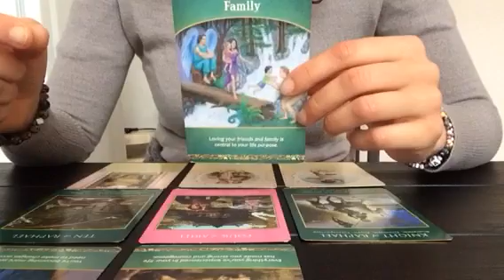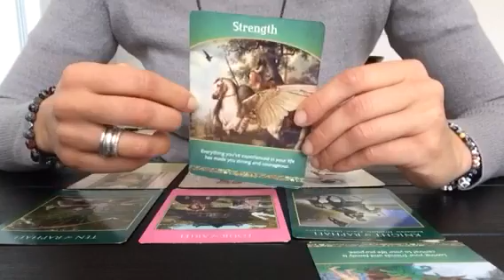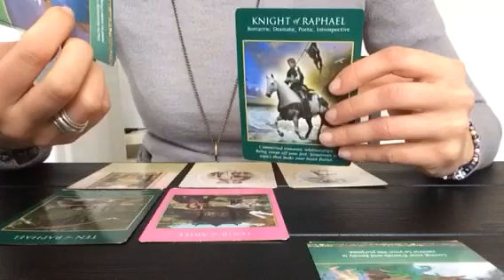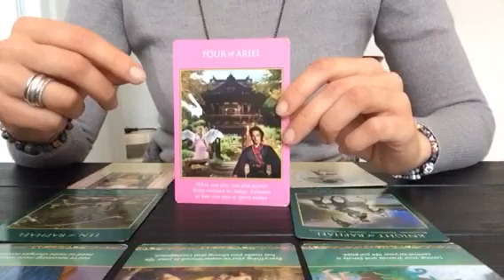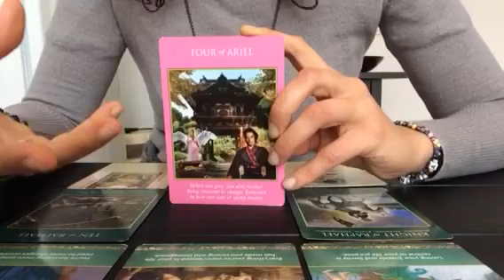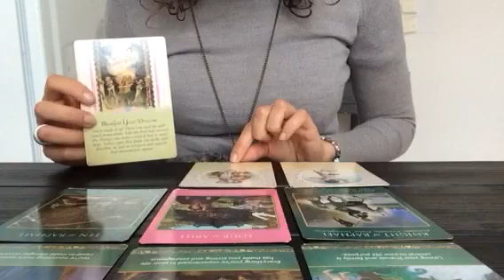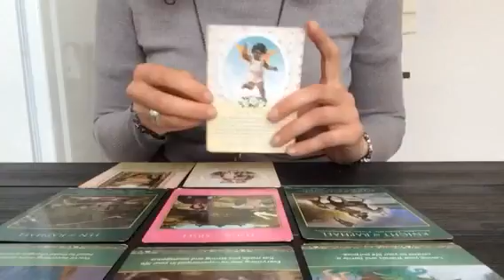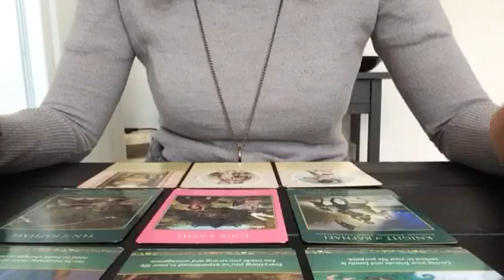Tarot Lumiere - Horoscope Gémeaux - Mars 2017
Je vous révèle la guidance des Anges par signe astrologique.

Si vous souhaitez un tirage personnalisé, vous pouvez m'envoyer un email à ou consultez mon site internet pour plus d’infos sur mes services.

Facebook @TarotLumiere  pour consulter chaque jour le focus énergétique! Je tire une carte par jour qui représente ce sur quoi vous pouvez vous focaliser, vous concentrer pour la journée, afin que vous la passiez en conscience et en harmonie avec vous-même et les autres.

A bientôt!!!
Natacha